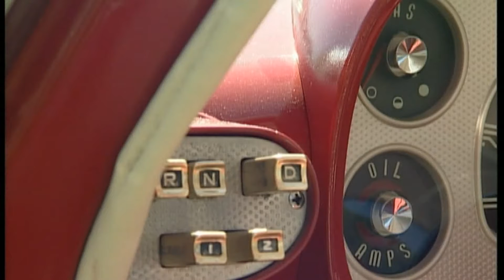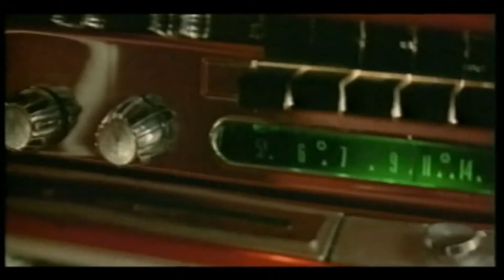Plymouth Belvedere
Im Film &quot;Christine&quot; ist dieser US-Stra&szlig;enkreuzer zum Kult geworden. Motorvision stellt den knallroten Hollywood-Star vor.